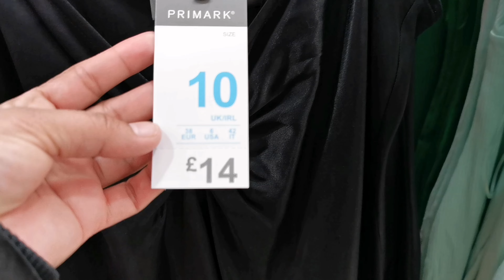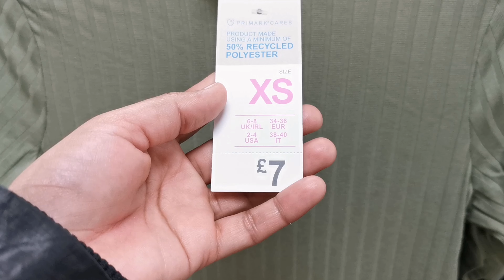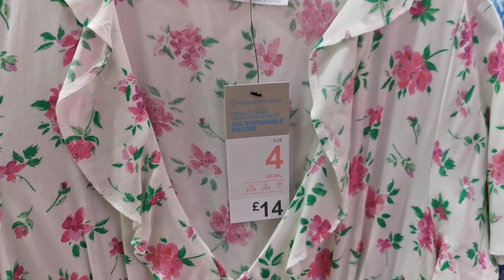Primark Women's Summer Dresses New Collection -May-2023